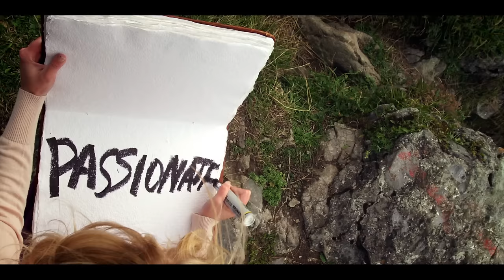Laura Bell Bundy - I Am What I Am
Music video by Laura Bell Bundy performing I Am What I Am. (C) 2015 Big Machine Records, LLC.